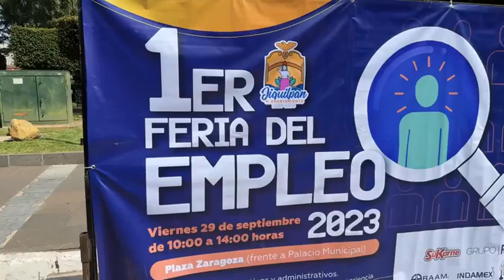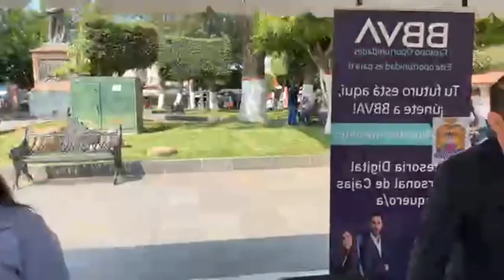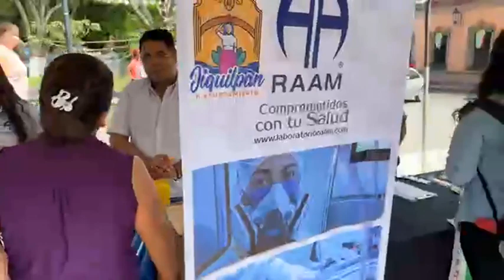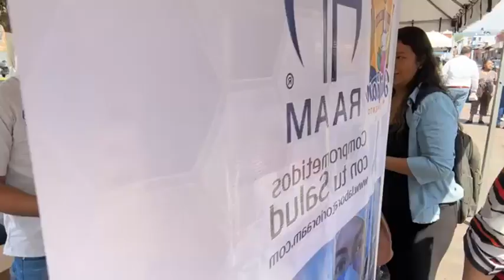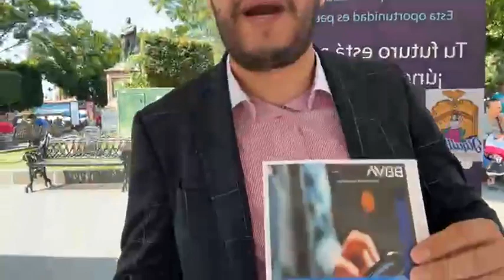Inaguracion 1 er Feria de Empleo en Jiquilpan Michoacán 2023